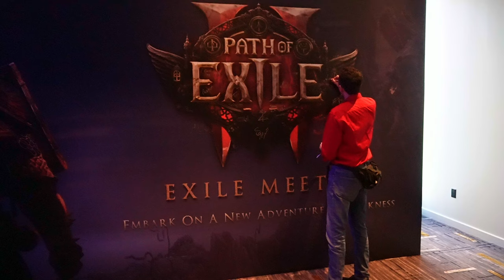I went to Los Angeles to play Path of Exile 2 VLOG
Hey guys, so over the weekend I went to LA to attend the PoE2 Meetup where we got some hands on experience with the latest version of PoE 2, these are my thoughts at the event! Also this my first ever attempt at VLOG style content and I won't be my last enjoy!

0:00 - Travelling to LA
0:53 - Night before
3:20 - Pre-event new shirt
5:48 - Event
7:25 - POE 2 Thoughts + Gameplay footage